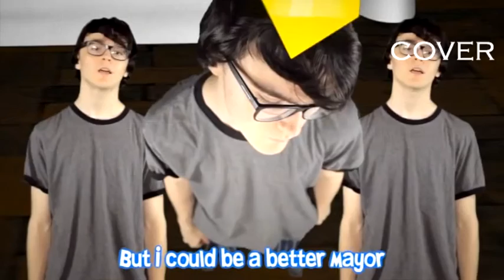The Sims vs Animal Crossing REMADE COVER